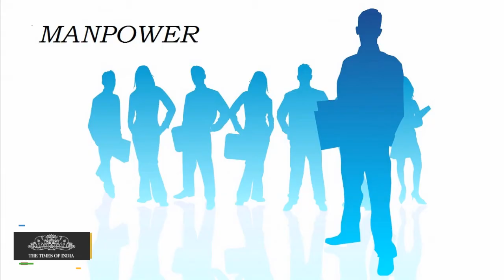Madhya Pradesh Government to Promote Skill Development for Leather Industry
Commerce and Industries minister Yashodhara Raje Scindia said that skill development will be promoted for boosting investment in leather industry in the state.